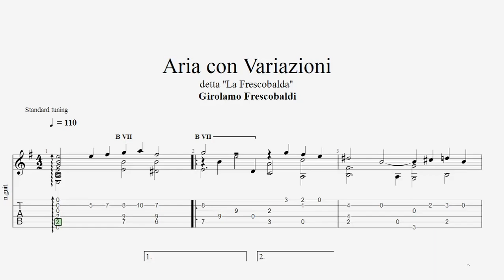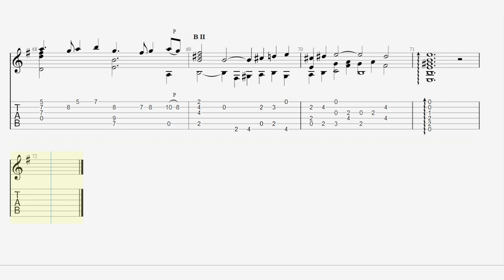Girolamo Frescobaldi - Aria con Variazioni detta "La Frescobalda" - Tab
* Aria con Variazioni detta "La Frescobalda"
Si deseas colaborar / If you want to collaborate
Cafecito☕ (A través de Mercado Pago)
Pedidos de Tabs / Tab Request ✉